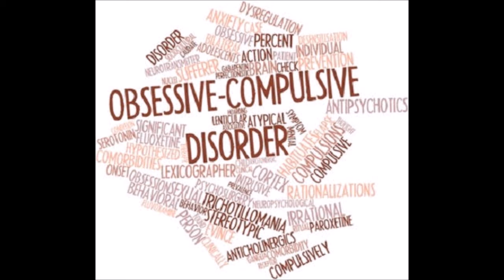Anxiety and OCD